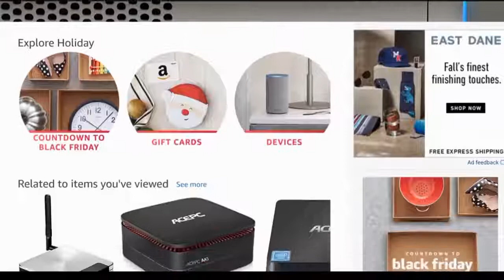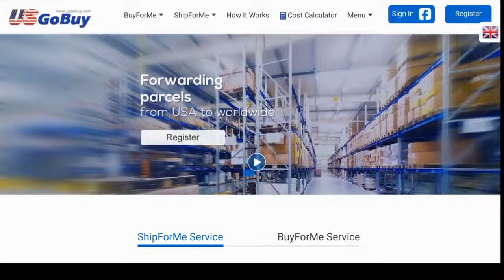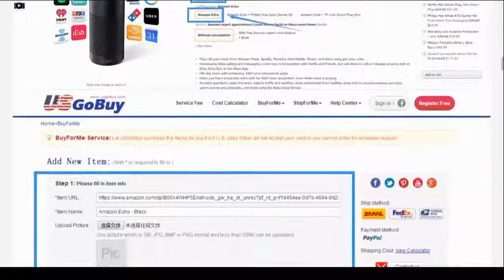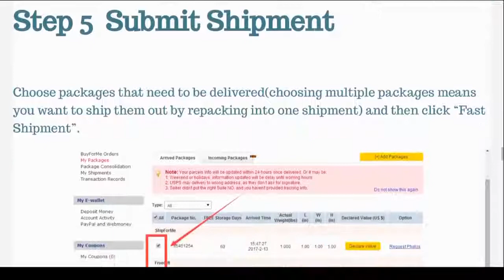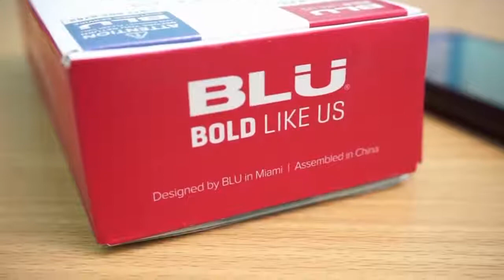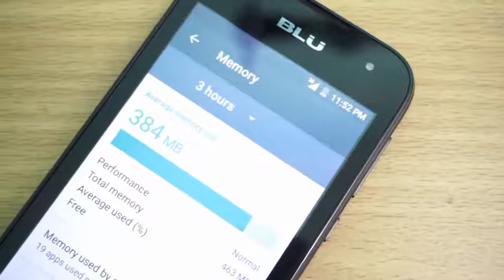Unboxing HP Dari AMERIKA !! USGoBuy Experience BLU Advance A4 Indonesia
USGoBuy has been serving more than 400,000 customers of over 200 countries.
Help our customers gain access to thousands of US online stores and avoid higher international shipping fees.
Save much more by consolidating several parcels into one shipment. Provide other services to satisfy
your personalized requirements.

USGoBuy is a professinal buying & shipping agent who can help global users to buy an ship items to the address in your country.
Free Registration
Free sales tax in Oregon warehouse
Free 60 days storage
Free Repackge & Consolidation serive